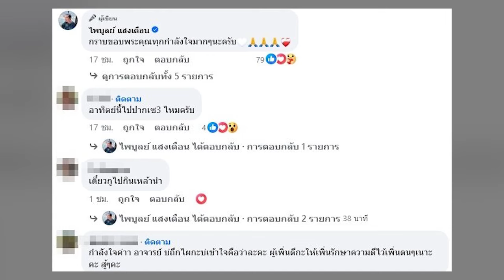เซ็นใบหย่าแล้ว! ครูไพบูลย์ เผย กระต่าย พรรณนิภา แล้วตกลงด้วยดี น้องไม่ได้รักผมแล้ว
เราเลิกกันจริงและคงไม่มีทางกลับมาเหมือนเดิมอีกต่อไปแล้ว ครูไพบูลย์ เซ็นใบหย่า กระต่าย ตกลงกันด้วยดี ลั่นน้องไม่ได้รักและมีความรู้สึกที่ดีต่อผมแล้ว แจงเหตุยังเห็นอดีตแม่ยายบ่อยครั้ง

ประกาศแยกทางกันสักพัก แต่ยังเป็นที่จับตาของแฟนๆ ล่าสุด ครูไพบูลย์ โพสต์ชี้แจงถึงเรื่อง กระต่าย พรรณนิภา นักร้องสาว อดีตภรรยา แบบชัดๆว่า